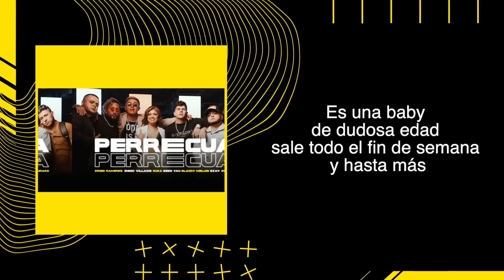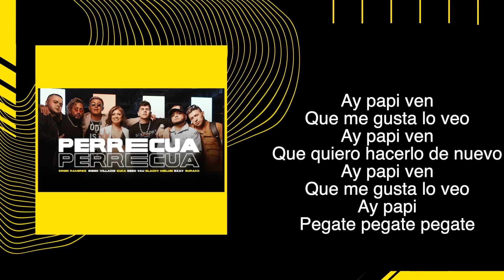PERRECUA (Video Lyric) -Crish Ramirez, Diego Villacis DVM, Zuka, Bebo Yau, Exay,Blacky Melusi,Durako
*ZUKA*